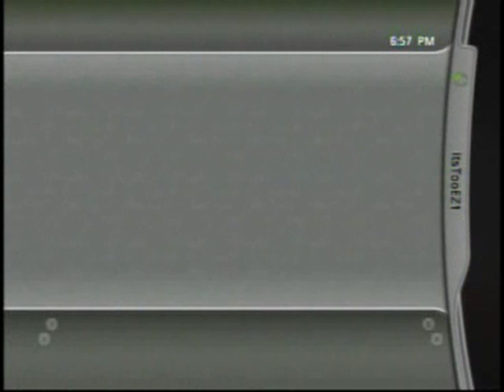SVR07 (360) EZ1 vs B Mac is BaCk (who?)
Avoid this clown.  Check out the video to see how f'n cheap this dude is.  The best is the voice message he sent me after the match.  I have to wait 5-10 mins for someone to join my title matches and this is what I usually run into.